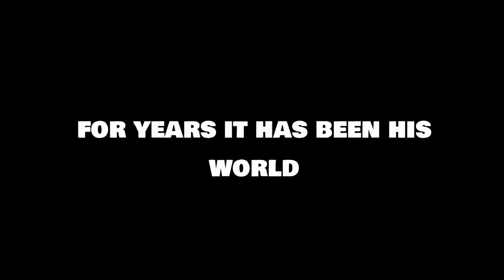Eddsworld: The Movie - Official Trailer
Edd and his friends need to save Edd's World.
COMING SOON
VERY VERY SOON

Edd as himself
Matt as himself